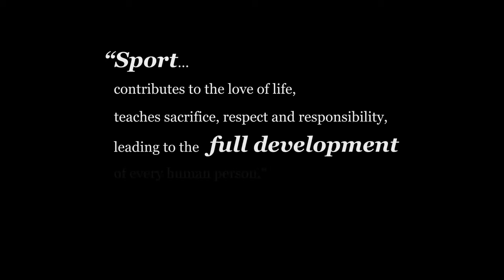CYO Athletics - Sport is Full Development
CYO Athletics is sports done a different way – as one community. Individuals and teams strive for greatness in accordance with Gospel values. To develop the whole person, we teach success is not measured solely by the scoreboard, but by the effort, team play, and fun of the experience.